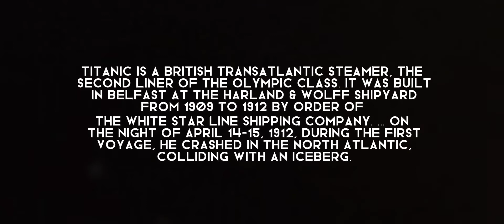"TITANIC" Diving under water...